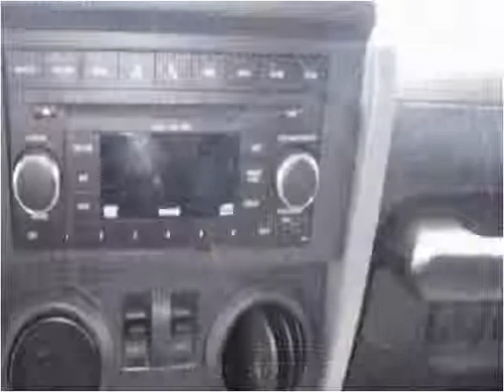2010 Jeep Wrangler Used Cars Spokane WA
This 2010 Jeep Wrangler is available from Arrotta's Automax & RV's.